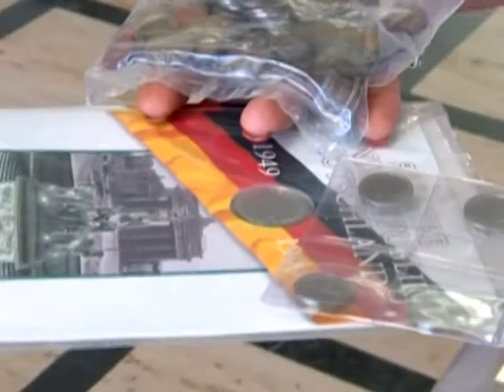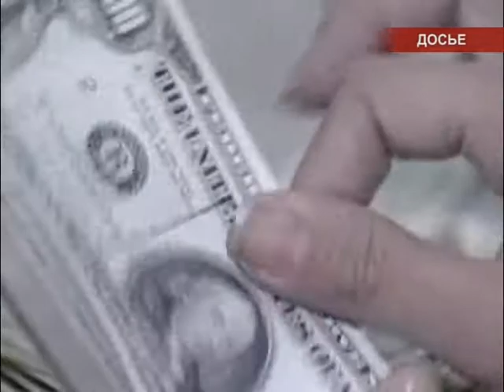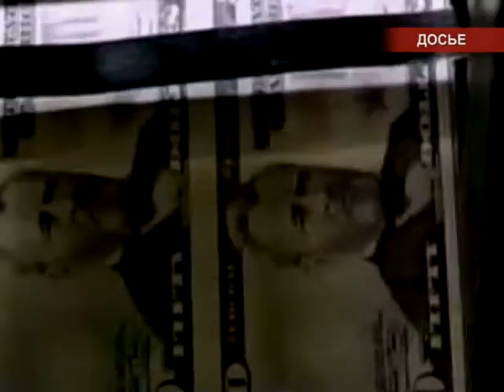Международные новости RTVi 15.00 GMT. 16 Августа 2013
"Пятница гнева" в Каире. Движение "Братья-мусульмане" призвало сегодня всех египтян после традиционной пятничной молитвы собраться на столичной площади Рамзеса, чтобы продемонстрировать властям силу.

Израильтяне и палестинцы должны преодолеть "глубокий скептицизм" и отказаться от действий, которые могут помешать мирным переговорам. Об этом заявил генсек ООН Пан Ги Мун в ходе визита в Иерусалим.

Российский бизнесмен Сергей Полонский покинул Израиль. Из-за угрозы личной безопасности. Куда именно он уехал -- пока неизвестно.

Против одного из лидеров российской оппозиции Алексея Навального может быть возбуждено еще одно уголовное дело. С соответствующим запросом в Следственный комитет обратился депутат Госдумы Олег Пахолков.

Намеченный на начало сентября петербургский саммит G20 обещает быть весьма напряженным. И не только из-за политических разногласий России и ряда стран-участниц. На первый план могут выйти вопросы экономического толка.